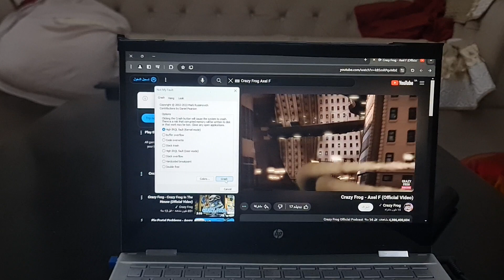Crazy Frog Axel F Song has GSOD